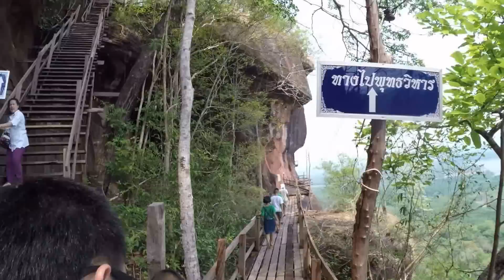Way Buddha vihar Phutok Thailand ทางไปพุทธวิหารภูทอก